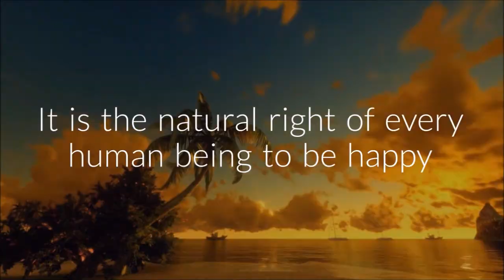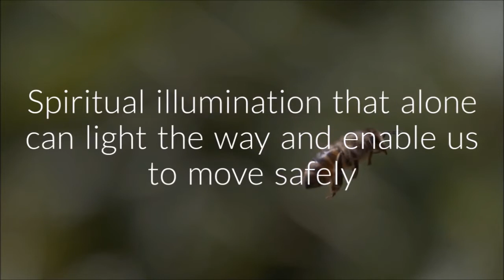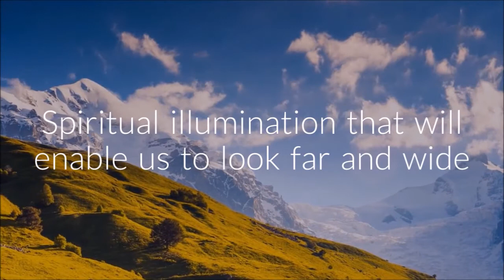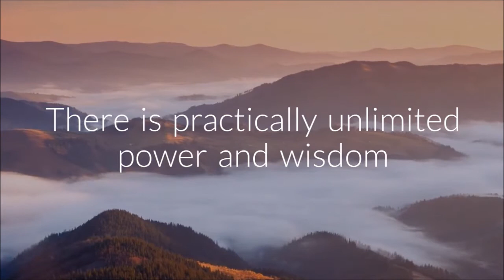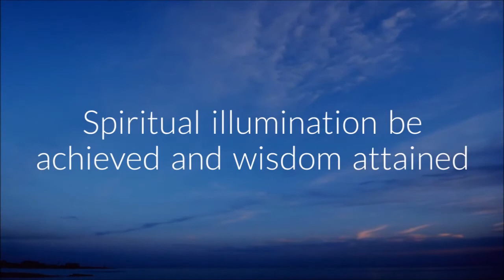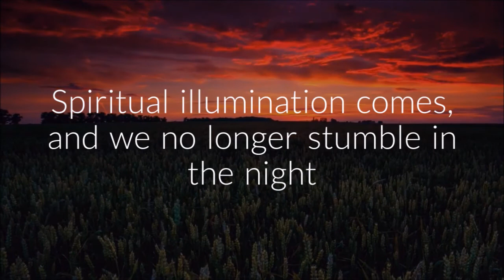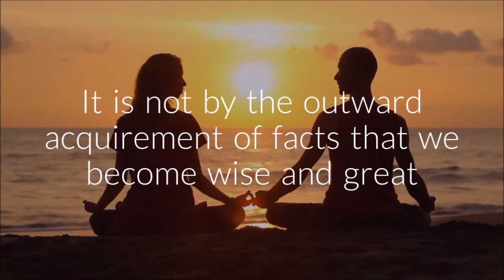Developing the Soul from Within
It is the natural right of every human being to be happy, to escape all the miseries of life. Happiness is the normal condition, as natural as the landscapes and the seasons. It is unnatural to suffer and it is only because of our ignorance that we do suffer. Happiness is the product of wisdom. To attain perfect wisdom, to comprehend fully the purpose of life, to realize completely the relationship of human beings to each other, is to put an end to all suffering, to escape every ill and evil that afflicts us. Perfect wisdom is unspeakable joy.
Native People - Hidden in Plain Sight

We are allowing you into our secrete hidden world.  Each video gives you little hints of how we live.  We are members of the Nanticoke Lenni-Lenape. ​Customs and celebrations have been passed down through many generations.  We will remember, each generation that passes leaves markers and teachings through the birth of the new generations.

We have remained in our homeland and have been here for over 10,000 years, right here in New Jersey.

We have discovered how to survive, to be "our people" and/or authorities on South Jersey Indigenous. The promises we made to our elders many years ago are being honored with each generation.

We truly hope that you enjoy all the posts. Vic and Ty

To drop us a line:
NAAC